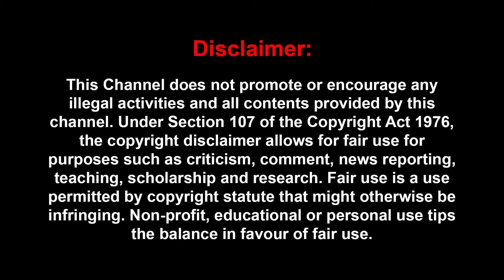மீண்டும் சிக்கிய சிவக்குமார் வச்சி செய்யும் நெட்டிசன்கள் | SIVAKUMAR | SURYA | KARTHI | VIRAL